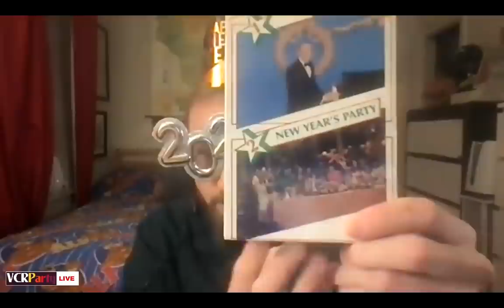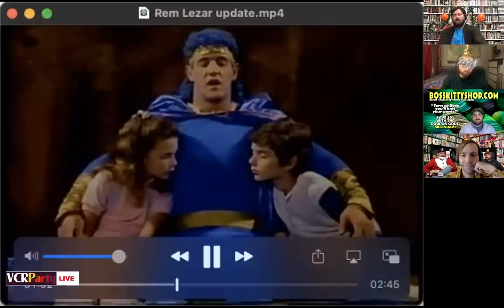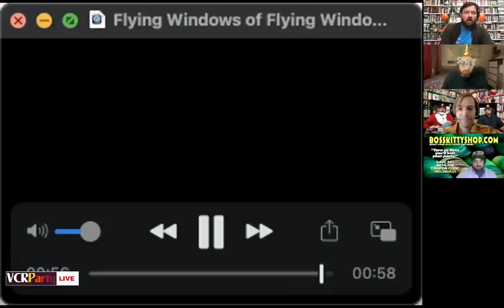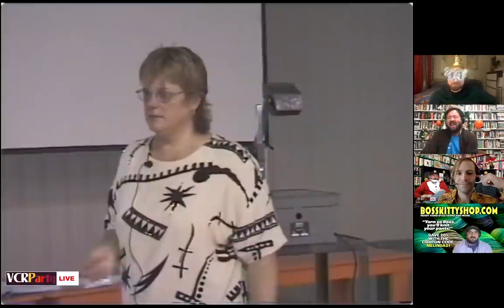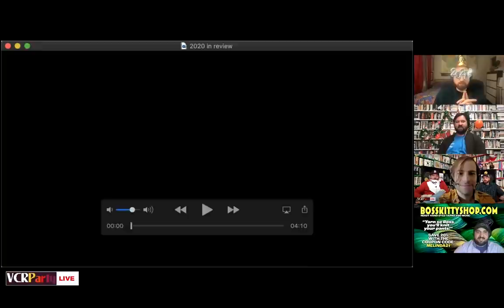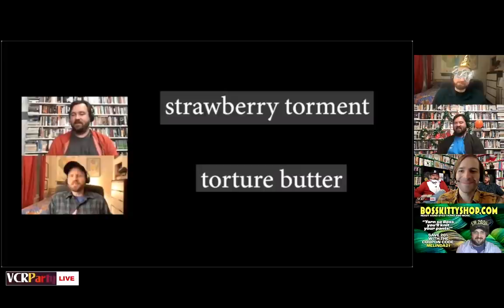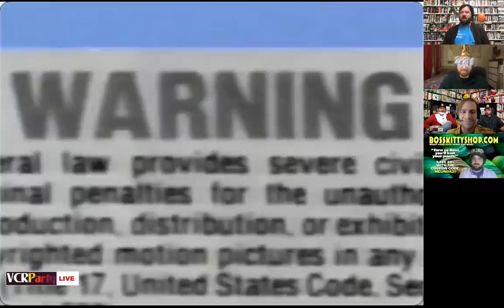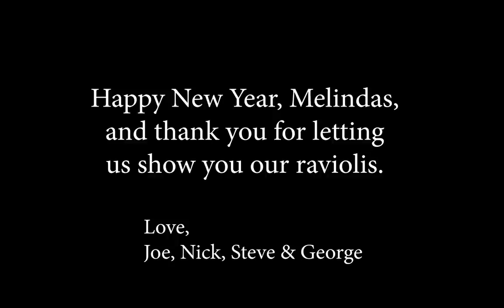VCR Party Live! Ep 142 - The Best Video of 2020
After a long winter’s nap, Joe, Nick, Steve and George emerge to declare the best/funniest/weirdest/dumbest video they watched in 2020. Will it be the video about hand feeding hummingbirds? Will it be the video of the guy cleaning out his ferret’s ears? The answer is no to both of those, but the actual declared winner will surely be debated for years to come. The guys also reflect back on a strange year full of bombshell revelations and incredible video finds. The count-up to 2021 begins now!